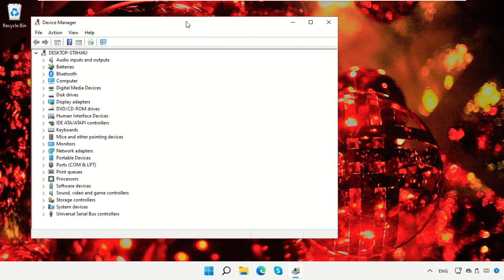Cómo actualizar controladores en Windows 11 [Controladores de cualquier dispositivo]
Tutorial : [ Cómo actualizar controladores en Windows 11 [Controladores de cualquier dispositivo] ]